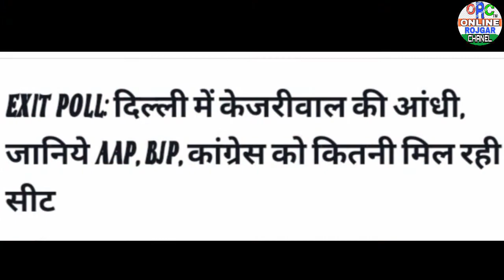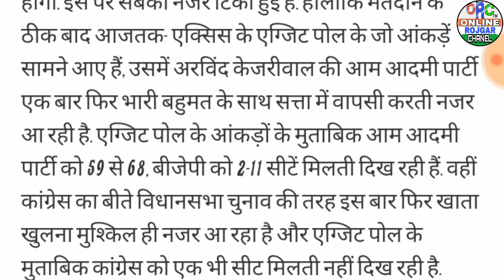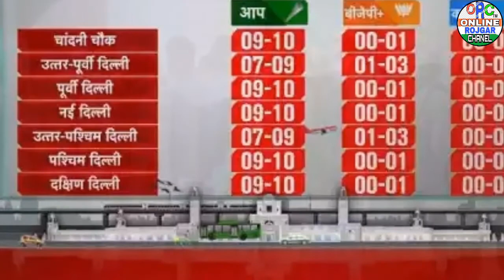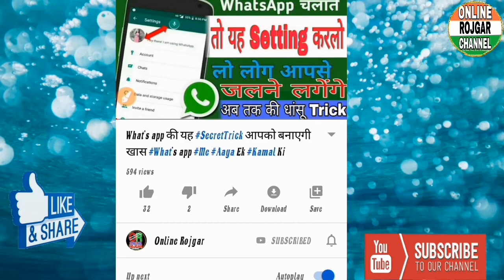दिल्ली में केजरीवाल की आंधी, जानिये AAP, BJP, कांग्रेस को कितनी मिल रही सीट KEJRIWAAL KI SARKAR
दिल्ली में केजरीवाल की आंधी, जानिये AAP, BJP, कांग्रेस को कितनी मिल रही सीट

ONLINE ROJGAR

Use PhonePe for instant bank transfers & more! Earn up to ₹1000 (min ₹200) on your first money transfer on PhonePe.

ONLINE ROJGAR